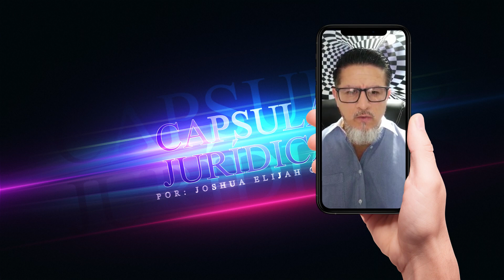CAPSULA JURÍDICA - INVITACIÓN A DIPLOMADO GRATUITO DE LEGISLACIÓN EDUCATIVA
INICIA HOY VIERNES 17 DE FEBRERO A LAS  7 PM